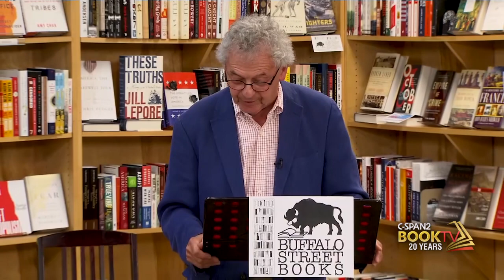Isaac Kramnic & Laurence Moore, "Godless Citizens in a Godly Republic"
Cornell University Professors Isaac Kramnick and Laurence Moore examined atheism in America from colonial times to present day.